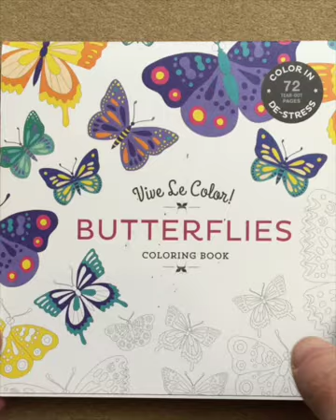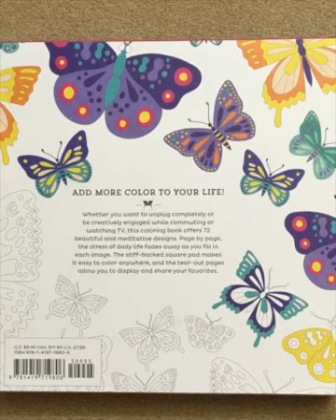Butterflies Vive Le Color flip through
This is a silent flip through of the Butterflies Vive Le Colorcoloring book.